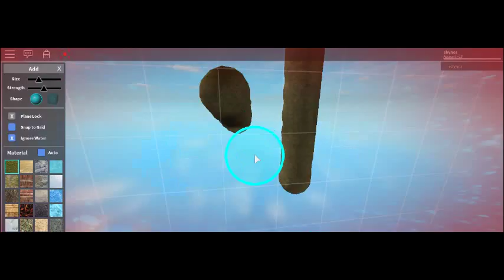Roblox Studio⭐ Blank Space